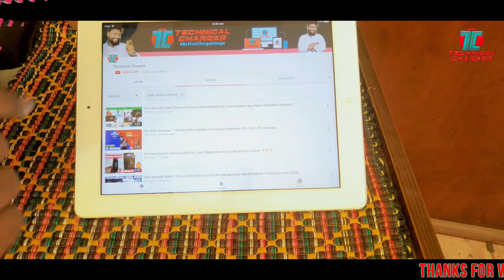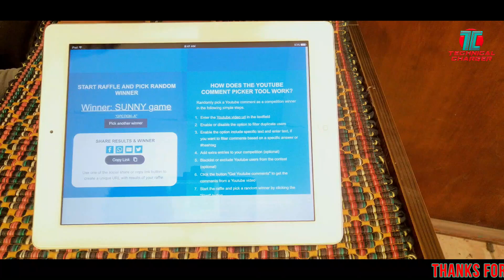IPL 2020 Giveaway - 11th Day Rajasthan Royals vs Kolkata Knight Riders | RR vs KKR | IPL Match Today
IPL 2020 Giveaway ka 11th Day lekin kal wala winner karenge aajke sawal me add aur milega aajka sawal video me. Match hai aaj Rajasthan Royals vs Kolkata Knight Riders ke bich me.
Prizes : Mi Powerbank 3i 10000mAH
Note: Comments will be disable before 1st Inning. All accounts will be remove which just create with in 3-4 days.